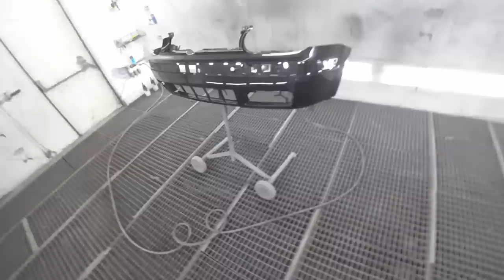Двухслойный лак для гаража. Lechler 01111.